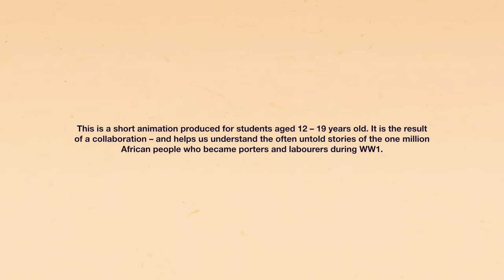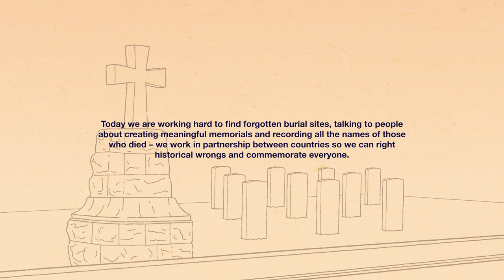WWI Resources - Left Behind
'Left Behind' is a two-minute short, animated sequence made by CWGC in partnership with recent BA Graphic Design graduates from Central Saint Martins, University of the Arts London and design students at The Technical University of Kenya in Nairobi.

Our shared aim was simple – to help young people understand the often-untold stories of the one million African people who became porters, labourers and soldiers for the British and imperial forces ahead of the First World War.

Our creative team worked on this as a real world brief.  They worked with our historians, experts and the wider CWGC Non-Commemoration Programme team to help build messaging round the global nature of the First World War.